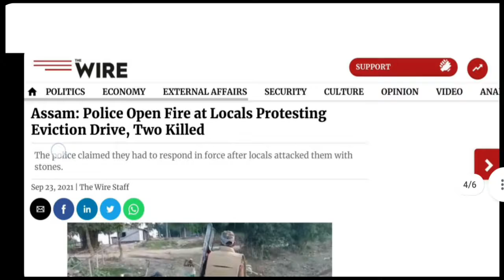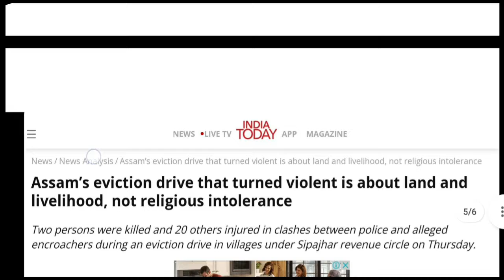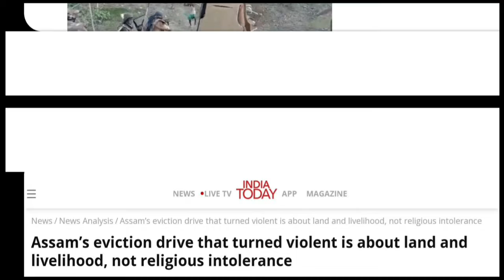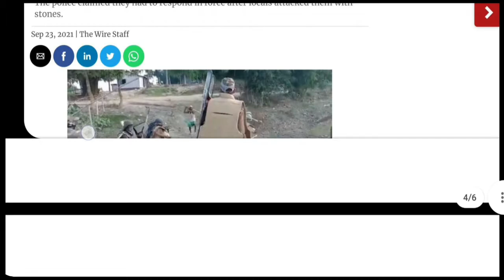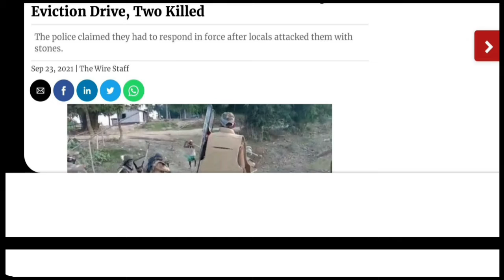Assam Eviction Drive Turned Violent. असम एविक्शन ड्राइव में भड़की हिंसा, 2 की मौत और कई घायल।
Hi friends. in this video we have discussed about the eviction drive in assam that turned violent that killed 2 protesters and several injured including police. let's check out what is the matter behind it and what is this eviction drive...
असम में एविक्शन ड्राइव में भड़की हिंसा जिसमे 2 लोगो की हुई मौत और कई घायल हो गए। चलिए आज हम देखते है इसके पीछे के कारण और क्यों ये हिंसा भड़क गई। क्या है गरुखुटी प्रोजेक्ट जिसके लिए लैंड क्लियर कराया जा रहा है।